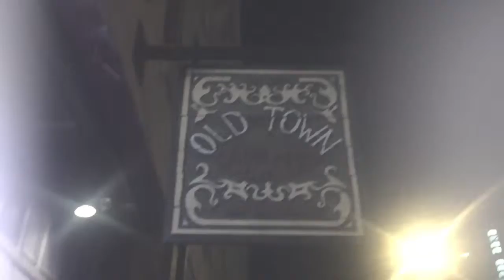Old Town Ad